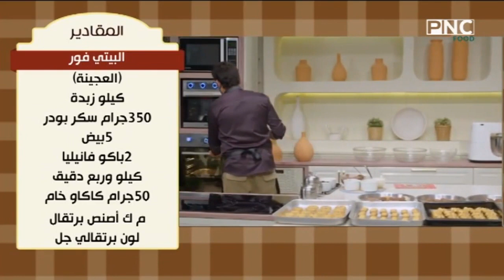طريقة عمل البيتي فور | المطعم مع الشيف محمد حامد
من حلقة برنامج المطعم - الاثنين 6 نوفمبر 2023